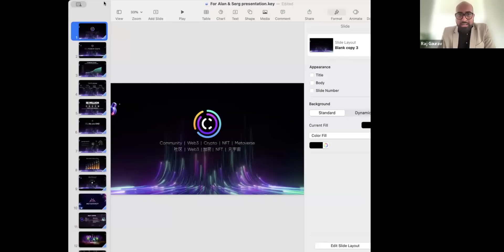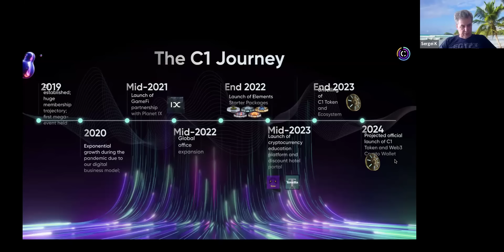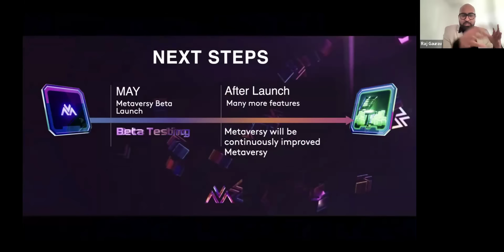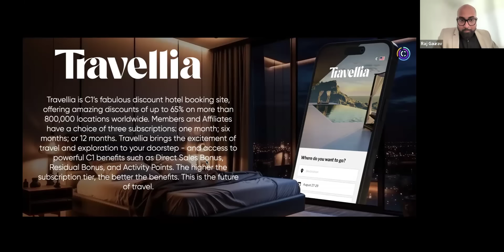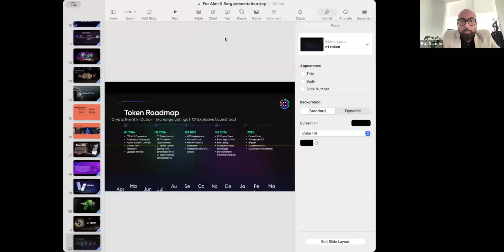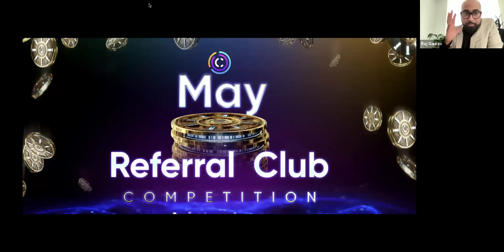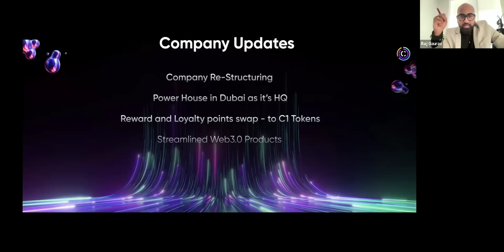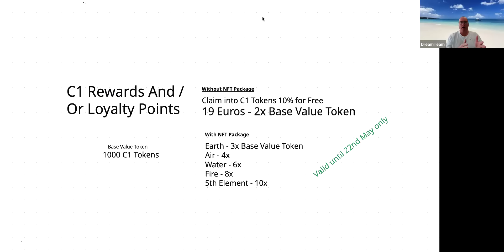C1. Прошлое и настоящее (15 мая 2024)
** Дисклеймер: мы не финансовые консультанты, это только для развлечения, и это просто выражение наших мыслей и мнений, основанных на нашем личном опыте. Ваши деньги, ваши инвестиции, ваш риск. Этот канал не дает советов по инвестированию и не должен использоваться для принятия решений.